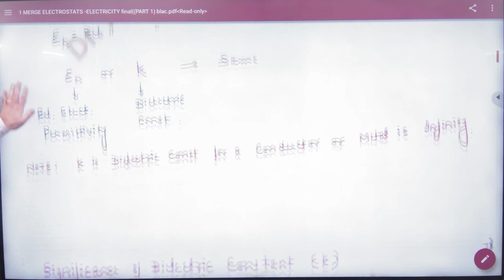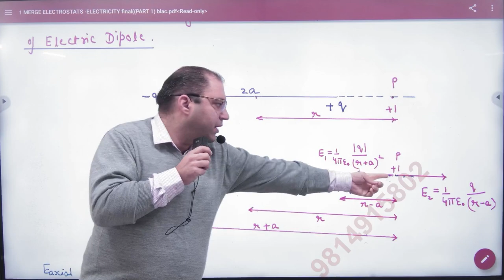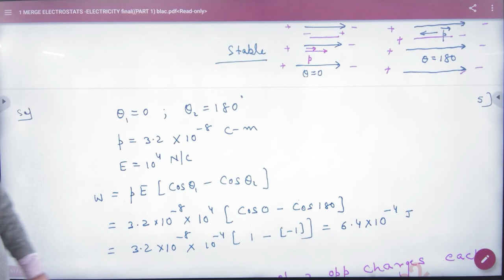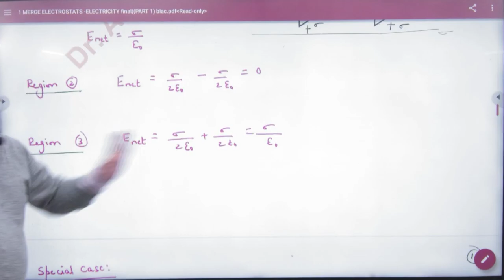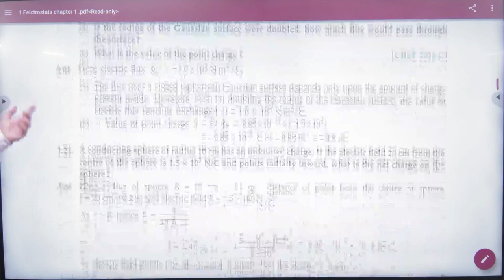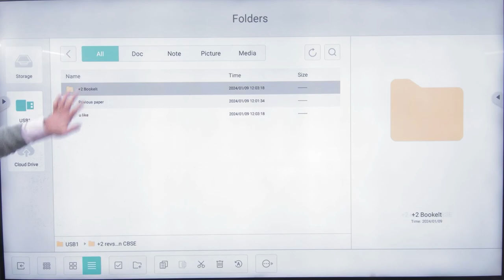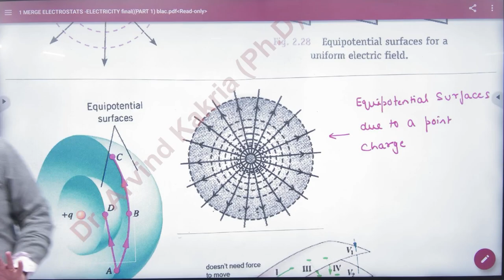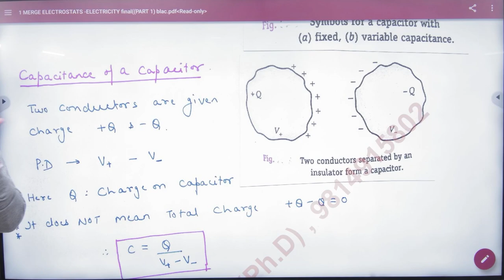1 Electrostats Revision CBSE +2